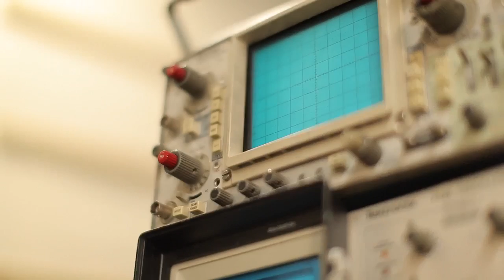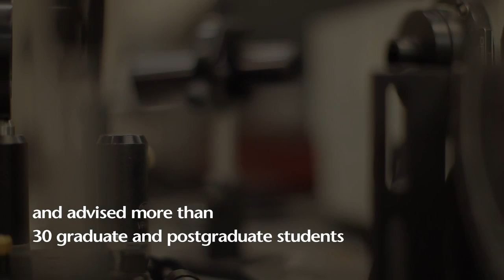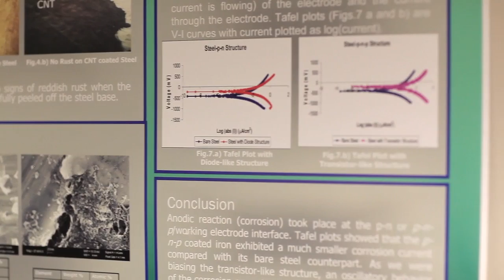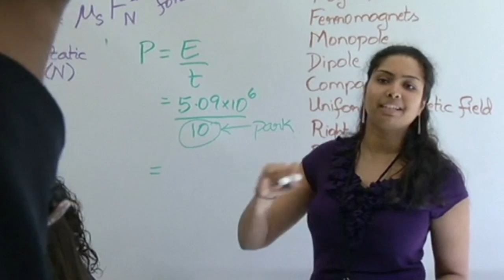Dr. Haim Grebel, NJIT Board of Overseers Excellence in Research Prize & Medal Awardee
Grebel's research on the properties of structures at the nanoscale points to advances in electronics, solar technology and medicine.